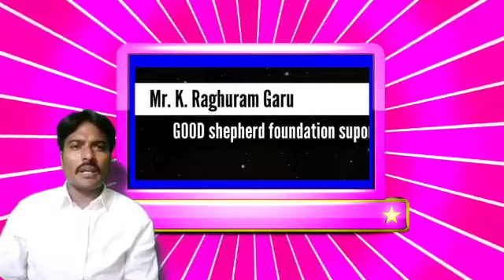July 26, 2021